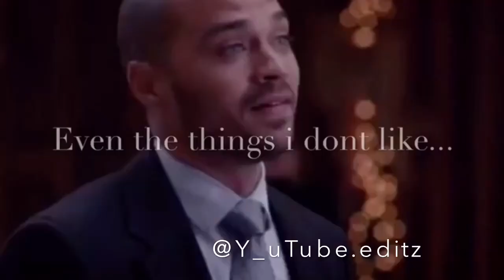APRIL AND JACKSON // GREYS ANATOMY!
Song: Sad song (sped up)

April and Jackson edit!
I made this edit for April and Jackson out of Greys Anatomy! Favourite couple at the moment. If you have any suggestions of edits you want us to make people let us know and we will make them as soon as we can xx Ellie xx